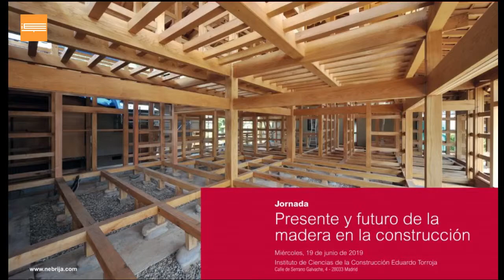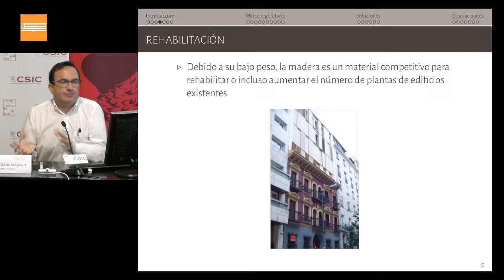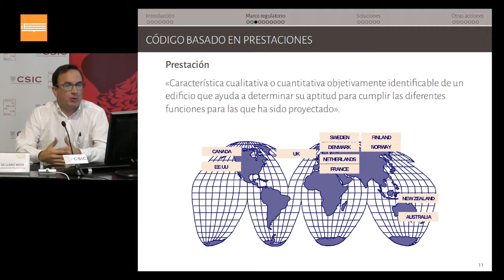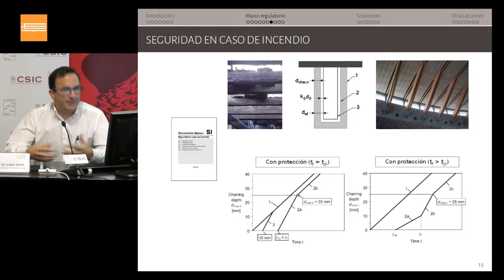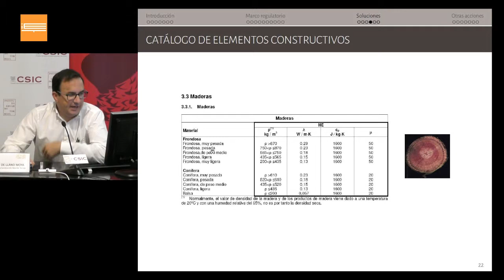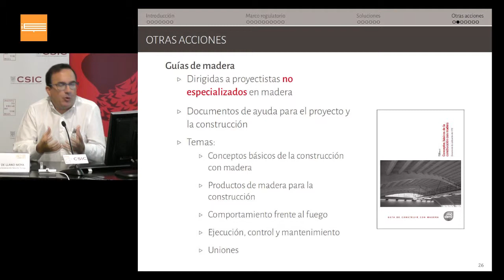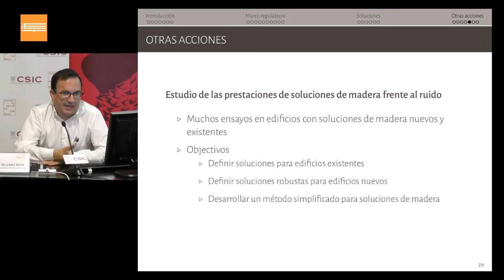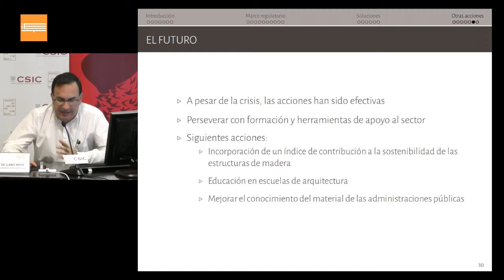Acciones del IETcc dirigidas a la evaluación de las prestaciones de los productos de madera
Miércoles, 19 de junio de 2019Instituto de Ciencias de la Construcción Eduardo Torroja

La investigación al servicio del fomento del uso de la madera en construcción

Acciones del IETcc dirigidas a la evaluación de las prestaciones de los productos de madera y a la formación de profesionales.

Juan Queipo de Llano Moya, Dr. Arquitecto. Instituto de Ciencias de la construcción Eduardo Torroja (IETcc)